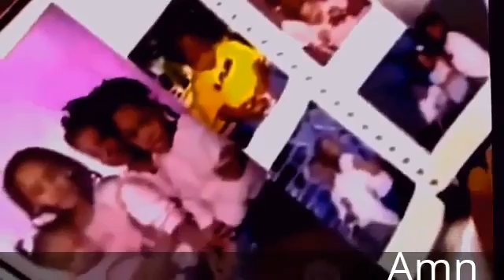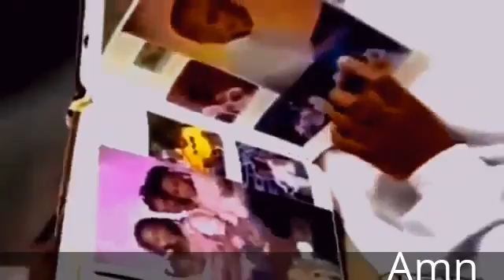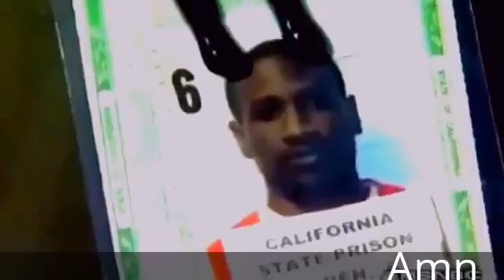Documentary in English | Gay Men in Prison Shoking Full HD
Gay Men in Prison Shoking Documentary in English.

When the general public thinks about prisons, typically what comes to mind are overcrowded facilities, high .

Psychotherapist Matthew J. Dempsey talks about common issues with sex and goes on to describe how it can specifically play out in the gay male community.